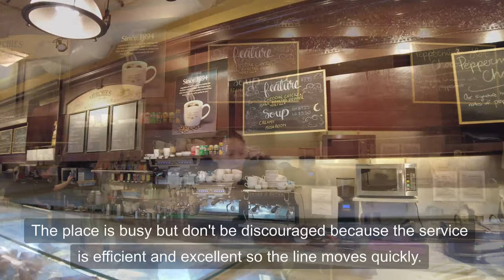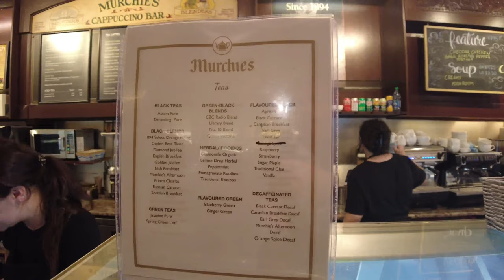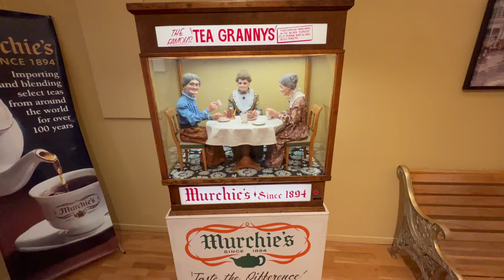Food Delight - (4k) Murchie's Tea & Coffee - Victoria BC, Canada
Founded in 1894, it is Canada's oldest tea company

We chose to have our afternoon tea experience here instead of doing it at the more touristy and pricey Fairmont Empress.

We were not disappointed. The place was filled with locals.

There is also a retail shop to buy teas and related items.

We loved the casual atmosphere and the tea was really great.

The selection is outstanding featuring sweet and savoury items suitable for any time of day.

The place is busy but don't be discouraged because the service is efficient and excellent so the line moves quickly.

We enjoyed everything we drank and ate.